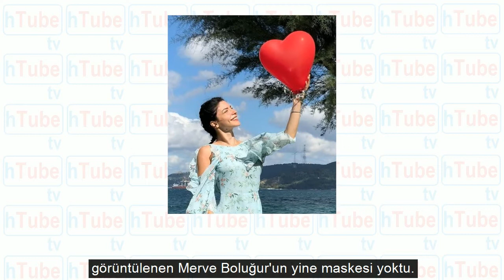Merve Boluğur yine olay! 'Hacı sembolik olarak seviyorum ama Müslümanım'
Bu akşam sokağa çıkma yasağı var mı? Hafta sonu sokağa çıkma yasağı ne zaman başlıyor
Saati de belli! Meteoroloji'den kar, sis ve don uyarısı